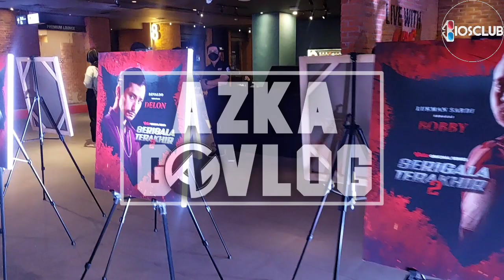Cast Serigala Terakhir Season 2 Abimana Aryasatya Hannah Al Rashid Wulan Guritno - 17 Agustus Vidio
Daftar Nama Pemain Serigala Terakhir Season 2, Ada Abimana Aryasatya, Hannah Al Rashid, Wulan Guritno

Serial aksi kriminal Serigala Terakhir Season 2 segera tayang di platform streaming Vidio pada 17 Agustus 2022.

Serigala Terakhir Season 2 merupakan sekuel dari Serigala Terakhir yang disutradarai oleh Tommy Dewo.

Bercerita tentang kisah hidup Alex yang baru saja keluar dari penjara selama 10 tahun lebih akibat peristiwa masa lalu.

Alex mencoba kembali hidup sebagai orang biasa, meninggalkan dunia mafia dan ingin bertemu Aryati dan keluarganya.

Namun, pertemuan tersebut terhalang dengan berbagai konflik yang terjadi dari berbagai pihak, seperti Naga Hitam, Laba-Laba Merah, ormas Balabadik, dan Unit Khusus Polisi bernama Denpator.

Sebuah ulasan Film ala Azka Goldi di azkarepmu, Azka Repiuw Mupi!

Bioskop dan OTT Indonesia, Anime, HollywoodN Bollywood. Review suka-suka.

Terima kasih!